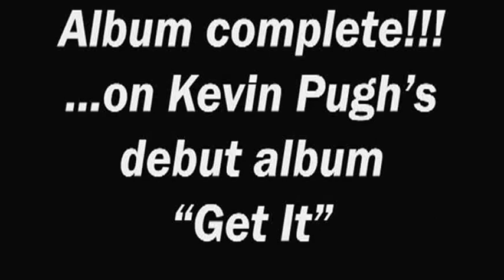Kevin Pugh - Debut album "Get It" complete!!!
Video of completion of Kevin Pugh's debut album "Get It".